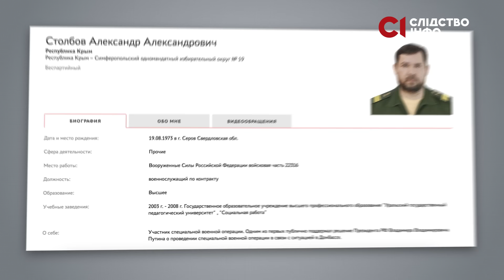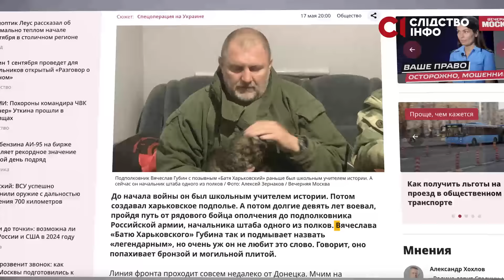Вони вбивали українців, а тепер балотуються від Росії на «вибори» на окупованих територіях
Країна-агресорка Росія готується до виборів у місцеві ради, і не лише на території Росії — вибори хоче провести і на окупованих нею українських територіях. Серед кандидатів багато російських військових, а також українців-зрадників, що воювали на стороні РФ та розповідали нісенітниці про «нацистів». Тепер вони хочуть стати депутатами на територіях, де вбивали людей та руйнували міста. Журналістка Яніна Корнієнко та редакторка сайту Наталя Кулакевич розкривають цих кандидатів.